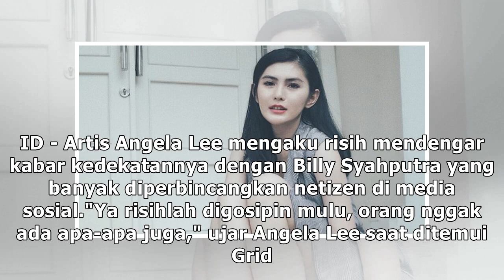Angela Lee Risih Digosipkan Pacaran dengan Billy Syahputra